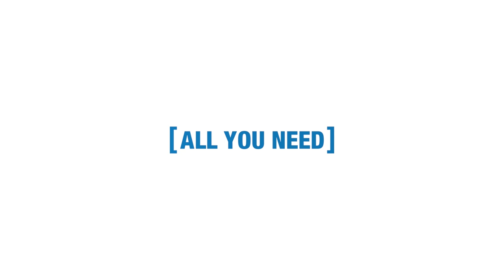Microneedle Array Patches – Advantages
At the MAP Manufacturing Workshop, the new drug delivery platform has been described as “nothing short of revolutionary” and “a real game changer”. Find out why!